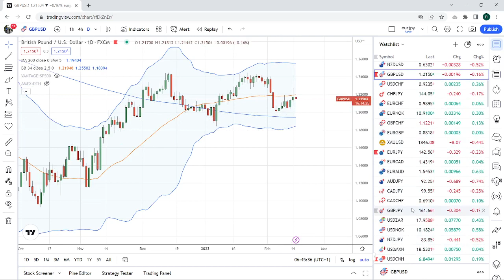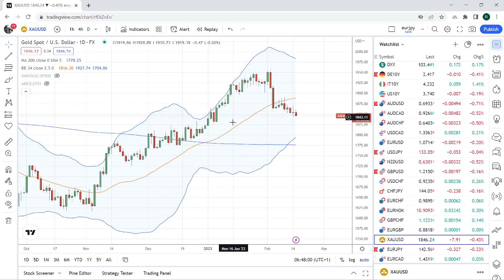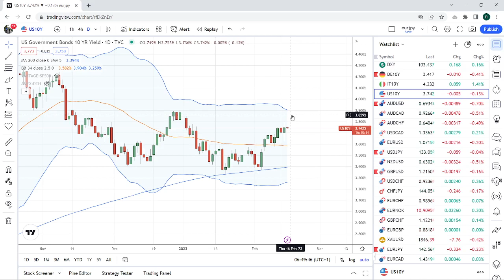FOREX & CRYPTO TRADING Feb 15th an institutional view for individual traders from PrivateerFX